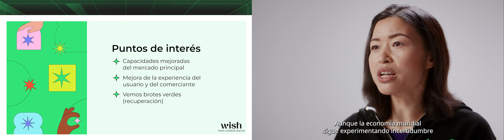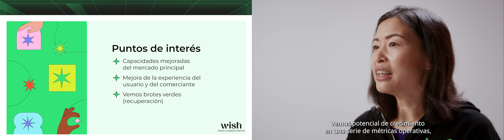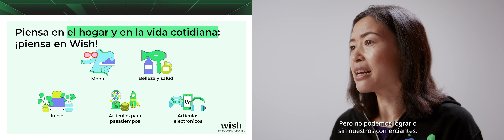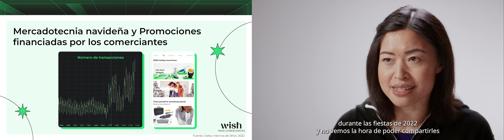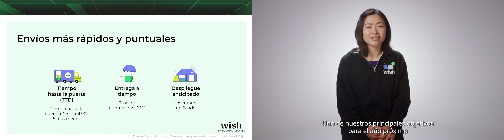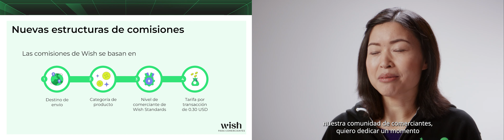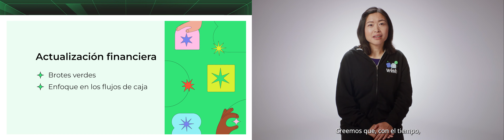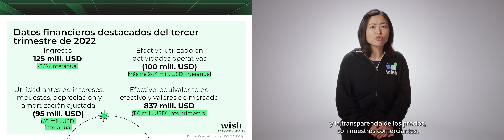Vivian Liu - Directora financiera de Wish - Conexión entre usuarios y comerciantes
Cumbre de Comerciantes de Wish 2022
Vivian Liu – Directora financiera
Potencial de crecimiento en tiempos desafiantes gracias a mejoras en las capacidades del mercado y la experiencia del usuario.